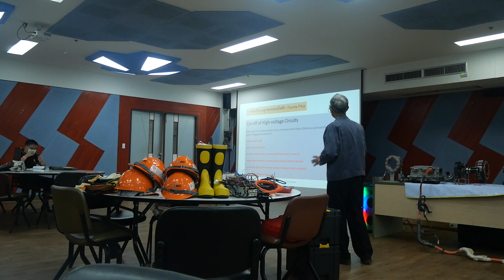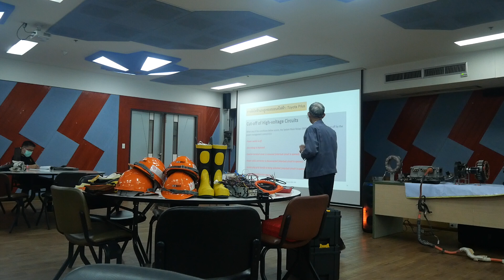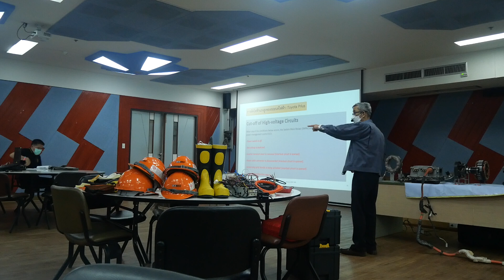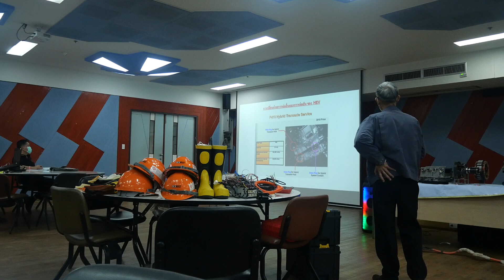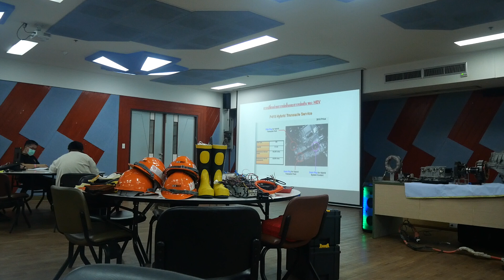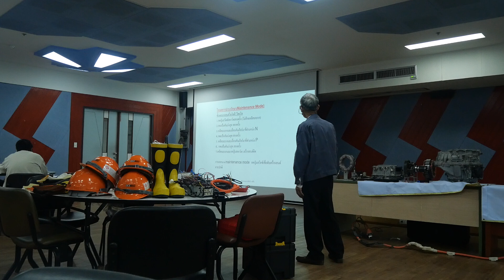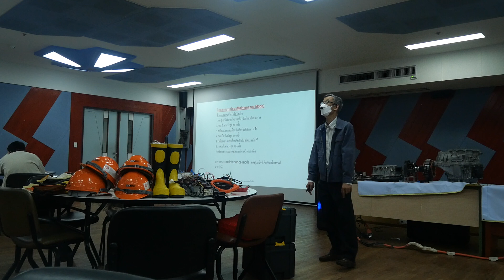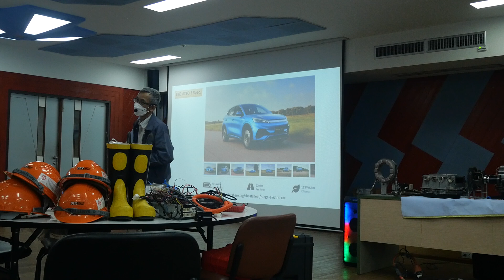ซ่อมบำรุงรถยนต์ไฟฟ้า ตอนที่ 12